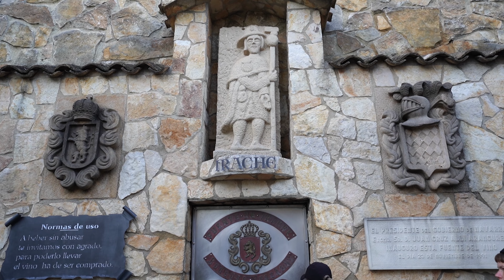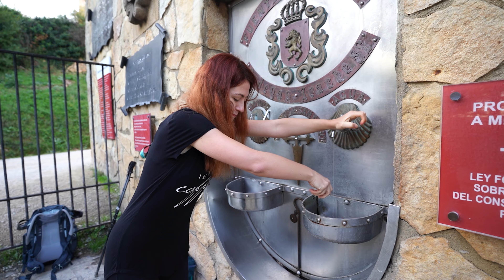Challenging Days on the Camino! Days 6 and 7 | Estella - Torres del Rio - Logrono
I'm excited to share my Camino de Santiago adventure! Today's journey takes me from Estella to Logrono!